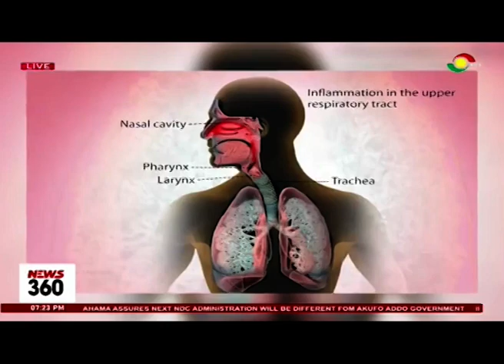Flu-like season: More cases of H3N2 organism reported at health centres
It is a season of upper respiratory infections commonly called flu and more children and the aged are mostly at risk.

According to the health authorities, though there is no significant increase in cases reported at health facilities across the country, cases reported are predominantly of the organism H3N2 virus rather than the H1N1 virus usually reported.